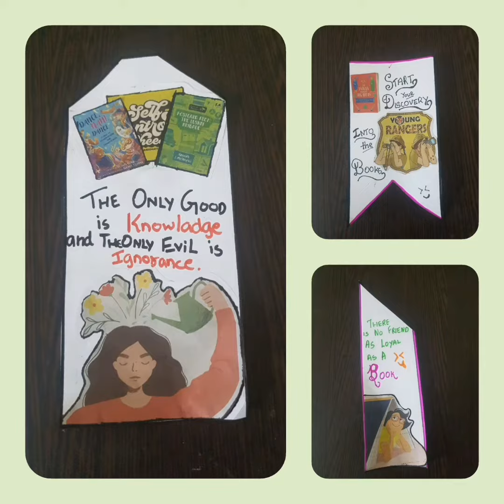DIY Bookmarks making#creative adventures